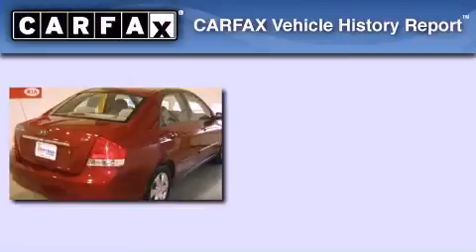2009 Kia Spectra Fond du Lac WI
We've been honored to serve the Fond du Lac WI area , we promise that your experience at our dealership will exceed your expectations !

 Year : 2009

 Make : Kia

 Model : Spectra

 Engine : 2

 Trans . : 4-Speed Automatic with Overdrive

 Exterior : Spicy Red

 Miles : 47,970

 Interior : Beige

 Stock : FPTK4427

 Russ Darrow Kia Fond du Lac Appleton

 416 N. Rolling Meadows Drive

 2009 Kia Spectra Fond du Lac WI